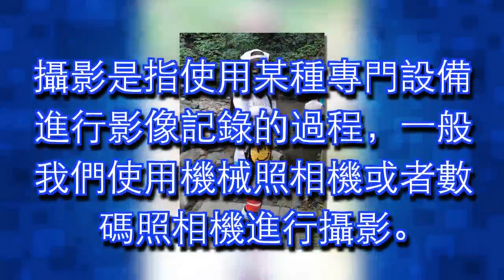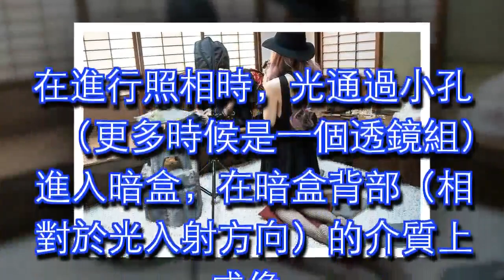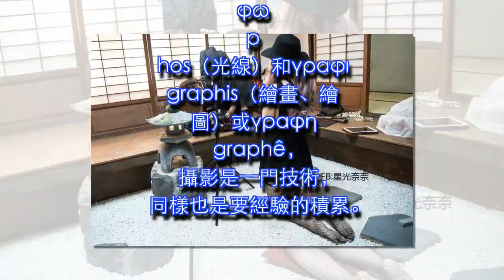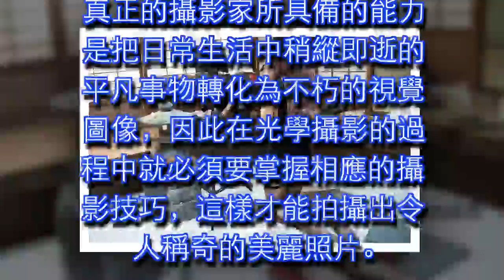攝影師穿緊身衣拍照，這樣拍照好犯規！整天都沒心情工作了！